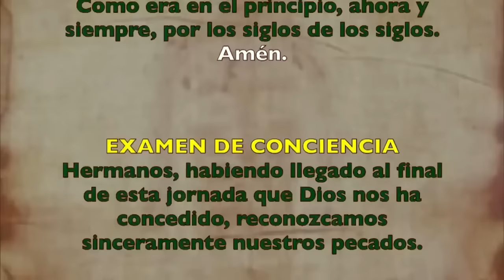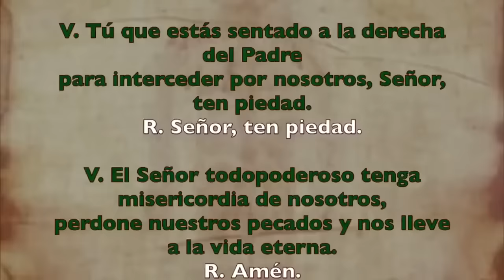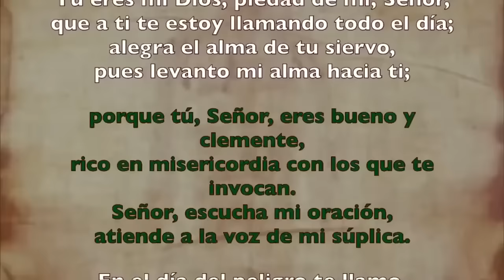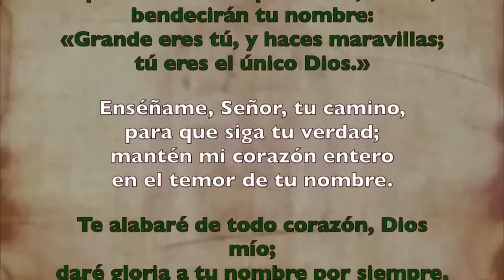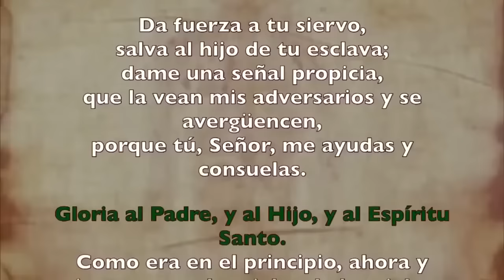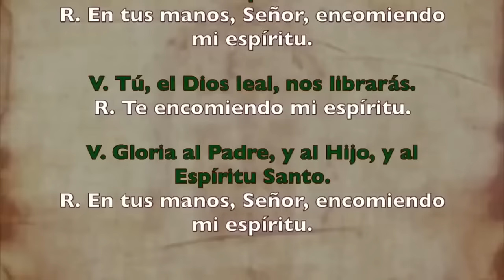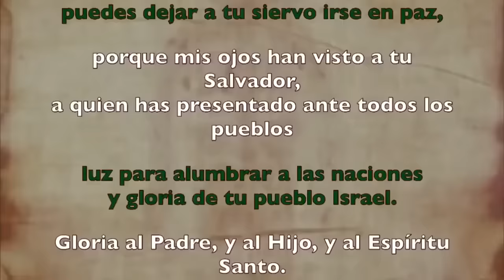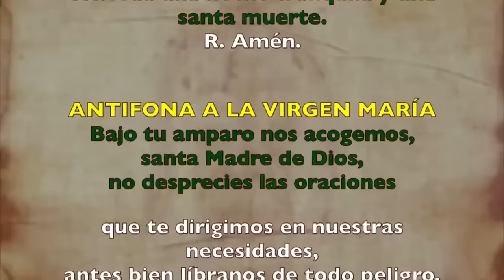Oración de la noche (Completas), LUNES 22 DE JULIO 2024 | XVI Semana Tiempo Ordinario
Oración de la noche Completas, LUNES 22 DE JUNIO 2024 | XVI Semana Tiempo Ordinario